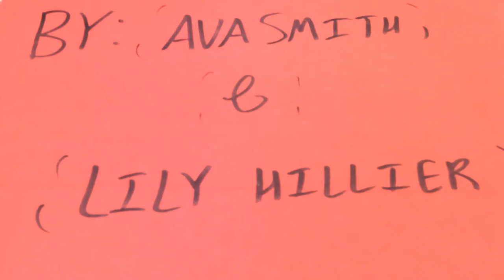'the broomstick incident' by ava smith and lily hillier